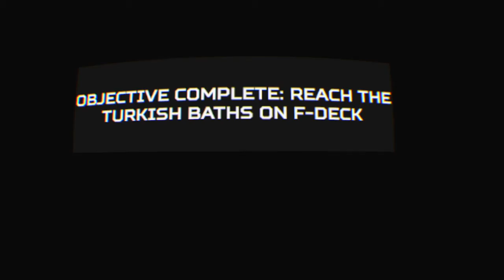Titanic VR connor moses titanic fans world seezes his moment of opportunity life risky manoeuvre